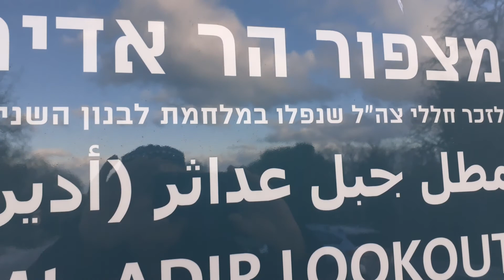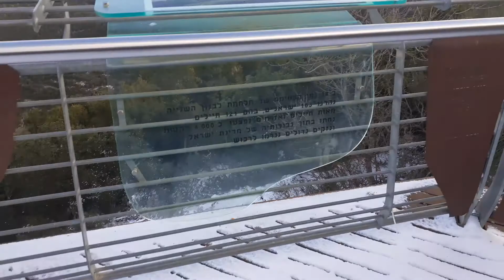mt adir look out / הר אדיר המושלג / حرفيش / جبل عداثر / شتاء 2022 /